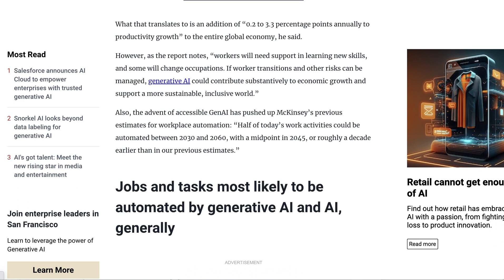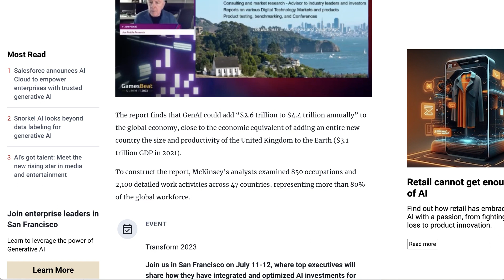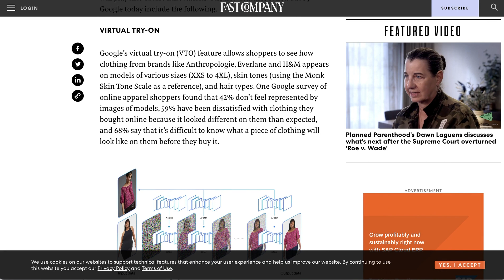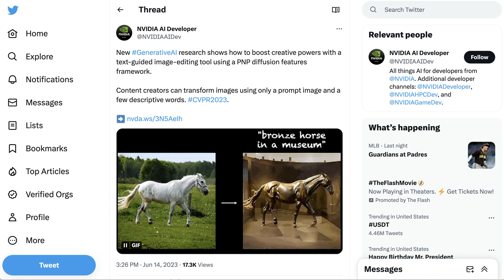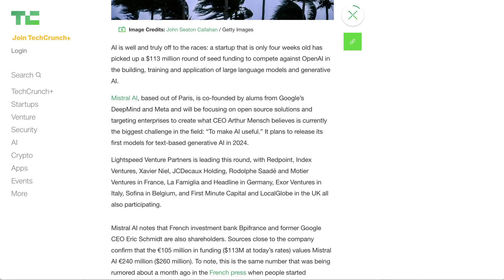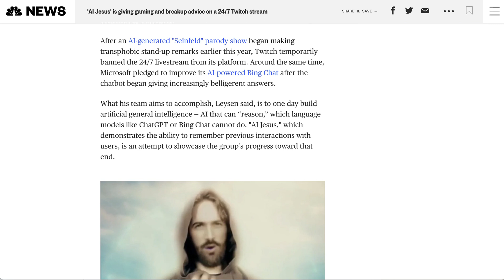$4.4 Trillion From AI Every Year?!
A new McKinsey report says that AI will contribute $2.6T-$4.4T to the global economy annually. Also on The Brief, a new law to block Section 230 from applying to AI companies in the US, the EU signs the AI Act, and new AI tools from Google.

0:00 McKinsey: +$4.4 Trillion From AI
1:09 AI companies will be liable for harmful content
1:54 EU's major step towards AI regulation
2:20 New AI features from Google
3:02 Nvidia's image-editing tool
3:26 GPT-4 generated pitch decks
4:17 Mistral AI raises $113M pre-product
5:01 AI Jesus